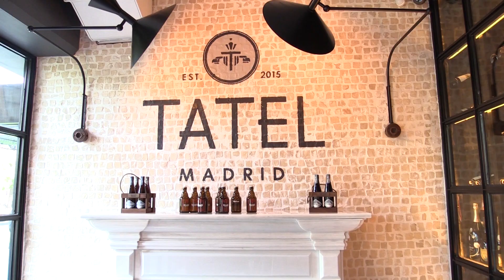Pau Gasol, Rafa Nadal y Enrique Iglesias, unidos en los fogones de Tatel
Pau Gasol, Rafa Nadal y Enrique Iglesias se han asociado en Tatel, un proyecto gastronómico internacional que acaba de abrir su primer restaurante en Madrid avalado por la cocina de Nino Redruello, discípulo de Ferran Adrià y Pedro Subijana.